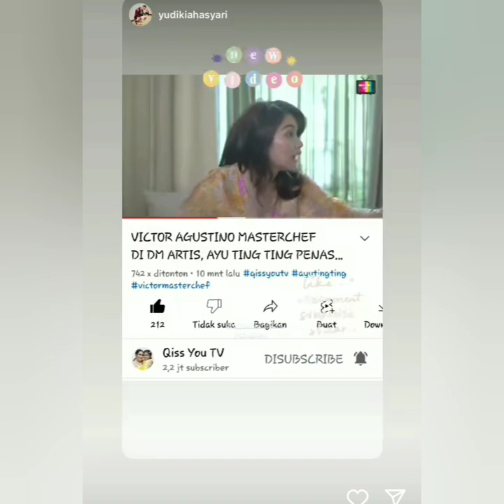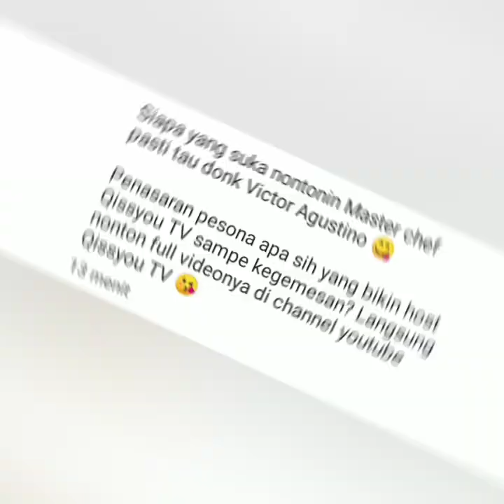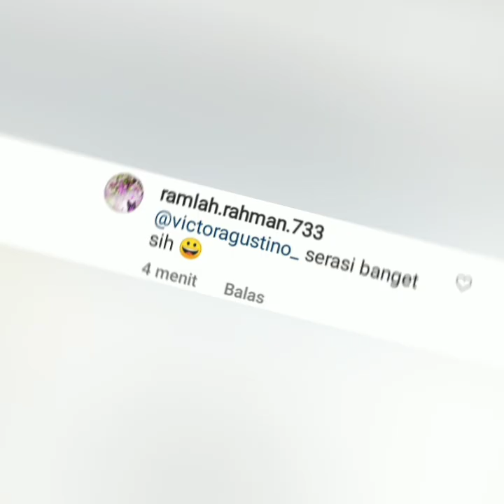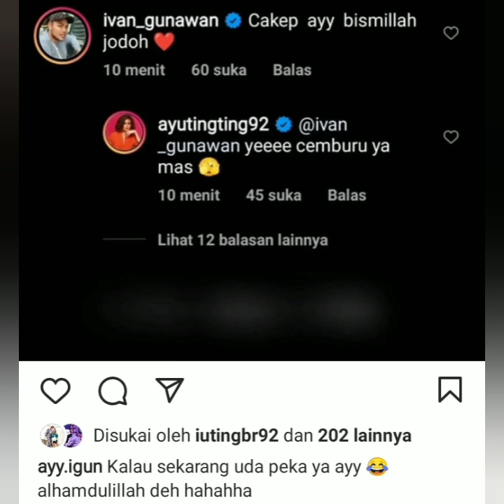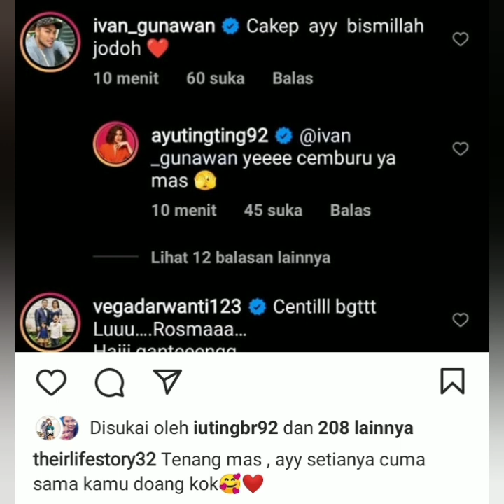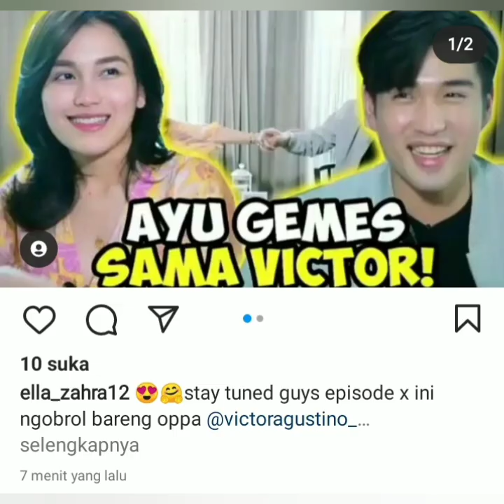AYU TINGTING FOTO & COLABORASI BARENG VICTORAGUSTINO. IVAN GUNAWAN TULIS PESAN MENOHOK INI.